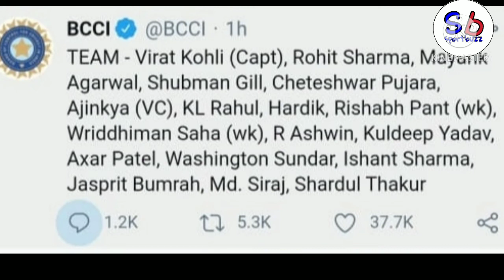india team squad for england test series ||india team allounce for england test series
india test squad for england test series